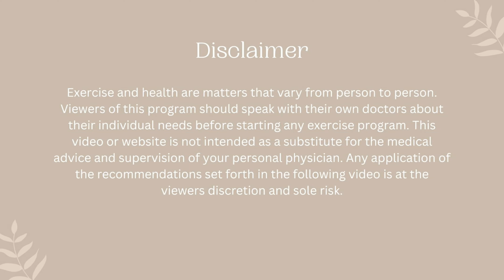Discernment with the Truth Spot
This is a practical and effective tool of discernment.
The ability to ask a yes or no question and receive an answer from your own inner wisdom.
For empaths it is The Most valuable tool for being able to ask "Is this mine?"
Go ahead and test it!
Then you will learn to trust it.